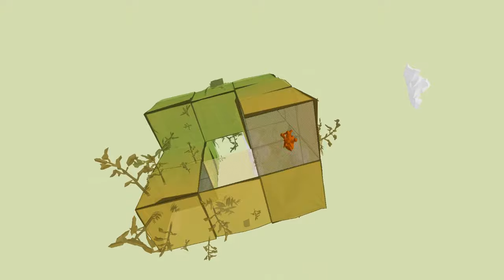roTopo Teaser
Keep your mind sharp with roTopo, a challenging and addictive puzzle game you can play in your desktop or mobile browser at rotopo.com